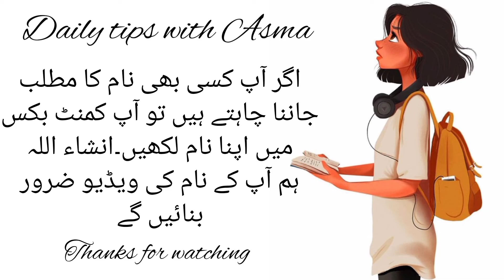Banafsha name meaning in urdu//بنفشا نام کا مطلب کیا ہے/Banafsha name ka Matlab/Daily tips with Asma